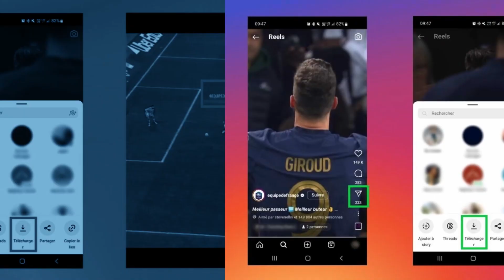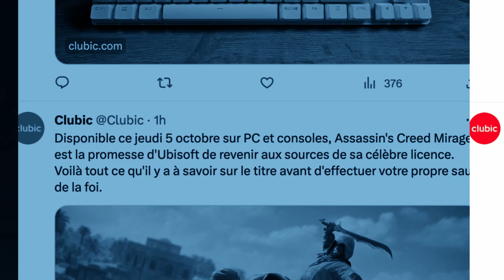La mise à jour numérique - veille du 27 novembre 2023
1️⃣ 00:00:04 : Meta intègre dans Facebook et Instagram un éditeur d’images et un générateur d’images boostés à l’IA
2️⃣ 00:00:36 : Instagram permet de télécharger des Reels issus d’autres comptes
3️⃣ 00:01:01 : X (ex-Twitter) fait marche arrière sur la suppression de l'aperçu des liens